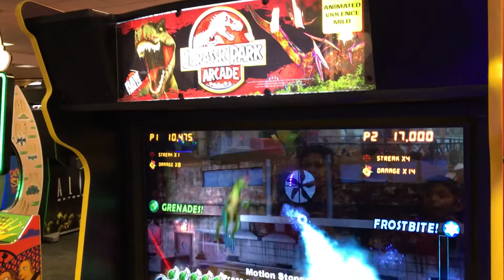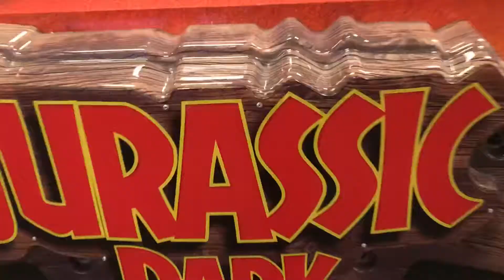Playtime with mom and lil bro